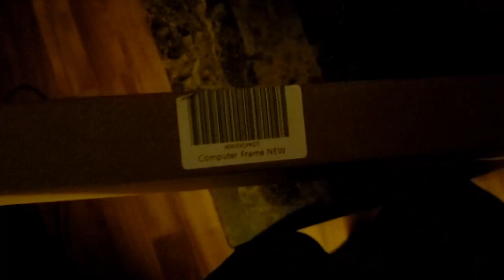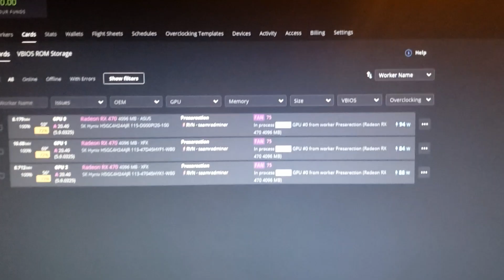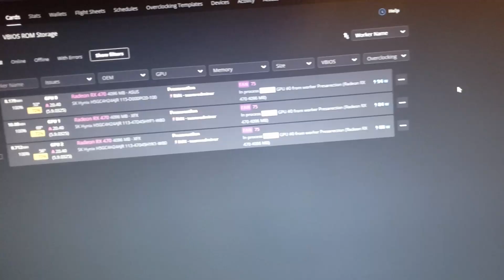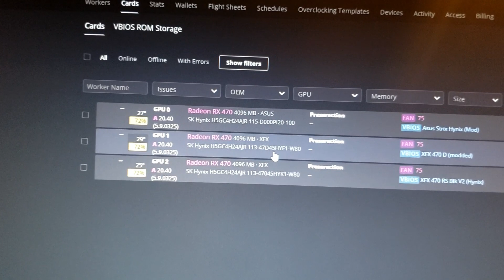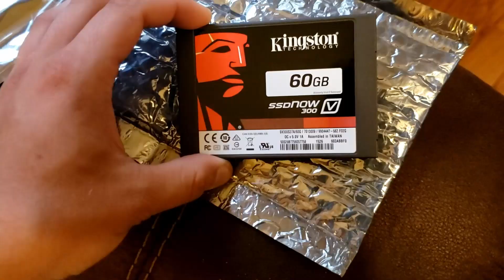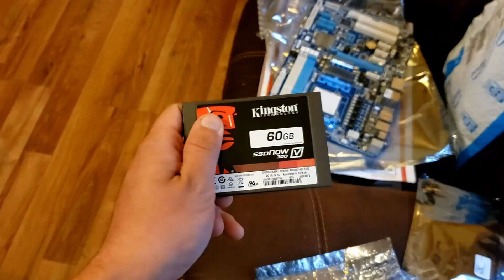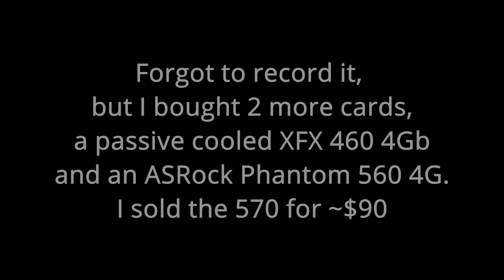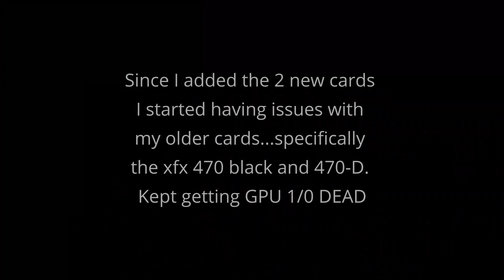Project Presarection UPDATE- Phase 3,4, and lots of issues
A lot has happened since the last video.
Check Timestamps

0:00 Intro, Phase 3-Proper Mining Rack
2:42 Phase 4- Adding 3rd GPU
8:53 4th GPU
13:02 New board- bye bye Presarection, hello Giga miner
18:58 Culprit Found
16:43 Repasting 470s and new cards
22:50 New Cards and New Problems